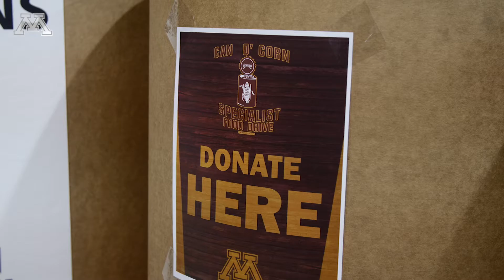Gopher Football: Serving & Giving in 2017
"Serving and Giving" is a big part of Gopher Football's Row the Boat culture. Watch some of the different ways that Gopher Football gave back during 2017.